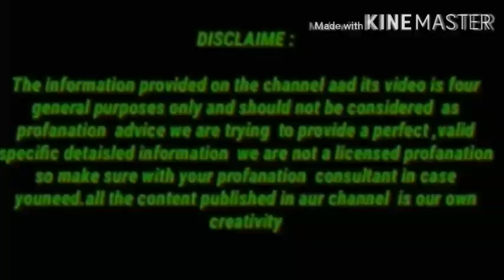गुलाब जल में मिला लो दो चीज चेहरे की झुर्रियां झाइयां पिंपल्स दाग धब्बे सब गायब हो जाएंगे मात्र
बालों की अनेक समस्याओं का यह एक घरेलू उपाय/रिजल्ट मात्र 8 दिन में/Onion juice for hair growth

7 दिन मे 8 वजन कमने का उपाय/डॉक्टर भी हैरान है 1 दिन में पेट की चर्बी कम देखकर/faster belly fatdrink